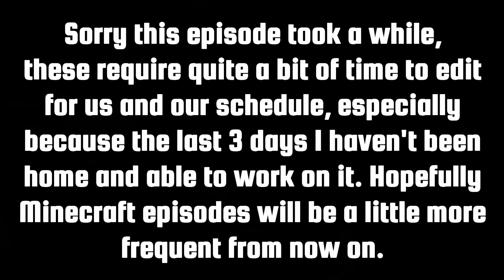ScuffedCraft - Minecraft 1.19 Let's Play - EP 2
Minecraft Survival Gameplay / Let's Play - Recorded on Xbox One (1.19.20 Update)

hey hey broksies, welcome back to our epic minecraft server. In this episode Ethan gets lost and dies a bunch of times while I chill at home, decorating, and singing the hit song creeper aaawww maaann. Sorry this episode was kind of scuffed, we aren't exactly off to the best start. Luckily in the next episode we make actual progress! Yippee!

Also, FOLLOW OUR TWITTER NOW!

For anyone curious, I get most of the music for our videos off of DOVA SYNDROME. I also use quite a bit from the Omori OST.